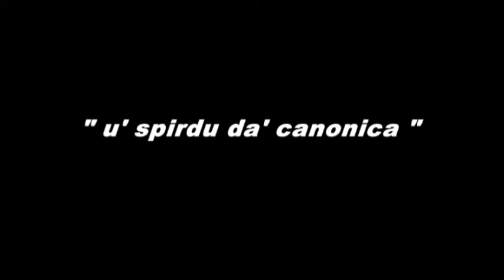U' SPIRDU DA' CANONICA - TRAILER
U' SPIRDU DA' CANONICA  commedia in tre atti scritta da Michele Machì, regia teatrale Giuseppe Lo Presti, riprese montaggio e regia televisiva Gabriele Milone